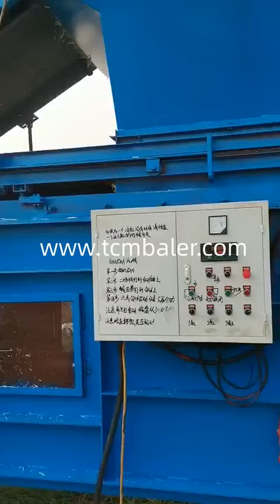chopped hay weight bagging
TCM BALER TCMBALER is a professional hydraulic press baler machine manufacturer and supplier in China for more than 20 years, and we can offer chopped straw bagging press baler for sale with a cheap wholsale factory price for our customers without any agent or dealers if you wanner buy our baler press machine.

Xtbaler Bagging Baler Scale Weighing Baling and Bagging Machines Vietnam, The built in scale is for your convenience to control bale weight as per your desire. When you have waste like wood shavings, hay, straws, rags, and similar, recycling these materials is difficult. A horizontal bagging baler makes sense, because it can automatically compress, eject and bag these materials for easy storage and transportation. Enerpat Chopped Straw Baler Machine, Chopped Hay Balers Montenegro, Depending on the type of baler you purchase, the weight of the bags can vary from 7lbs to 66 lbs. Chopped straw baler or chopped hay baler machine in SINOBALE R. Our Horizontal Baler, with a stored program controller PLC, can produce and pack 60 packaged bales an hour (weighing up to 55lbs at 28'' x 16'' x 12''.) Santec Feeding Chopped Forage Lucerne Farms Cuba, Feeding Chopped Forage Feeding Instructions. Lucerne Farms Forage can be fed in a bucket, in a corner feeder mixed with the daily grain ration, or even outside in a feed tub. Calculate your feed by weight not volume. As a guide, a 5 gallon water bucket packed full with our forage weighs approximately 5 pounds. Shlok Compressed bagging machine for chopped straw hay Honduras, Compressed bagging machine for chopped straw hay. The compression bagging machine is used for the compression packaging of shredded straw, straw, wheat straw and other similar loose materials. The compressed straw cnot only reduce the volume in a large amount, but also save storage space and transportation cost. prev. Valvan Premium Grass Forage Triple Crown Feed Madagascar, May 16, 2016 · Triple Crown Premium forages should be fed at a minimum rate of 1% to 1.5% of body weight (10 lbs. to 15 lbs. on a 1000 lb. horse) per day if using as a complete hay replacement. Feed 4 lbs. to 6 lbs. per day if using as a supplement to normal long stem hay. Feed separately in a feed bin or bucket, or mix with your grain ration. Alibaba How can you chop hay yourself? The Horse Forum Malaysia, Apr 05, 2012 · I buy my old guy the chopped hay from tractor supply, but at $15 bag and rising practically every time I buy it, I'm wondering if there is a way I can just chop my current hay somehow, that way I can just feed the chopped hay to the 3 of them since my fat appy seems to favor the chopped hay and always finds a way to steal it the matter what I do. tradeindia Chopped Hay for Senior Horses Best Horse Rider Western Sahara, Mar 01, 2020 · One of the most popular alternative forages is chopped hay. Chopped hay can be a complete substitute for your horse’s forage intake, and it is as close to normal hay as you are going to get. Chopped hay is exactly what you would think; hay chopped up into smaller bits and compressed into a bag. Chopped Hay for Senior Horses: Benefits Gradeall Chopped Forage for Horses Forage Products Lucerne Farms Iraq, Our blends provide the highest quality source of naturally occurring vitamins and minerals in every consistently measured, easy to feed, easy to store bag of chopped forage for horses. From our traditional forage blends to our molasses free options, we offer blends of bagged hay for horses suitable for the pleasure horse, growing horse, brood mare, hard worker, and horses that are SRS Premium Chopped Alfalfa Standlee Premium Western Forage Samoa, Weigh the amount of forage provided to each horse to ensure you are feeding the proper amount. Gradually replace existing hay with Standlee forage over a 7 10 day period. Replace existing hay on a 1 to 1 basis with Standlee forage. Chopped forage is often mixed with the grain portion of a diet to slow the rate of intake of grain.